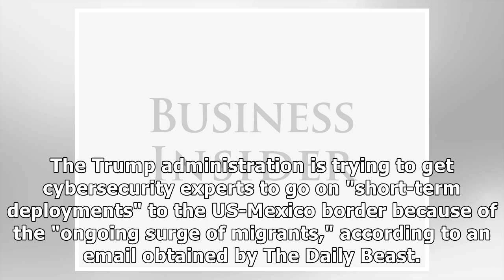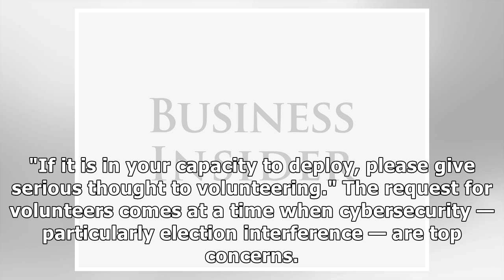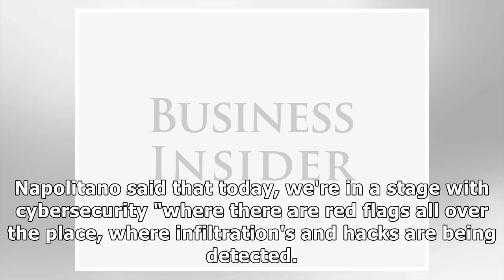The Trump administration is trying to persuade DHS cybersecurity experts to go on 'short-term dep...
The Trump administration is trying to persuade DHS cybersecurity experts to go on 'short-term deployments' to the US-Mexico border despite election interference concerns